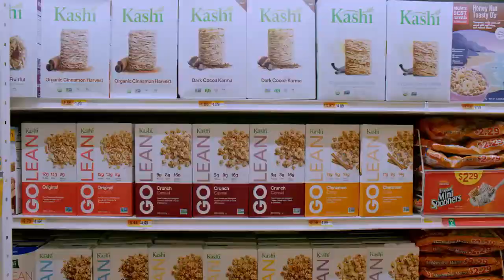Wasted! The Story of Food Waste (Trailer) - Green Film Fest 2018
A film to change the way we buy, cook, recycle, and eat food. Chef-heroes Anthony Bourdain (the film’s executive producer), Dan Barber, Massimo Bottura, and Danny Bowien, make the most of every kind of food, transforming what most people consider scraps into incredible dishes that create a more secure food system.

(Nari Kye and Anna Chai, USA, 2018, 85 mins)

8th Annual San Francisco Green Film Festival
September 6-13, 2018